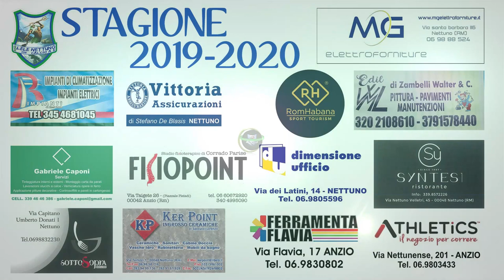Serie C2: Lele Nettuno vs Eagles Aprilia - highlights